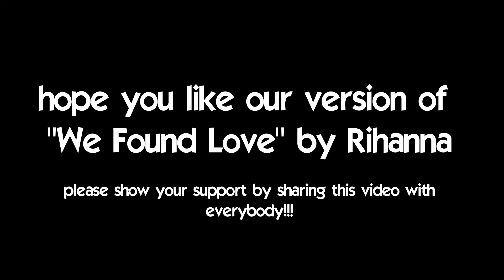Rihanna - We Found Love (Acoustic Cover By Robert Kemna & Francene)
our voice is not arranged!!no auto-tune or something like that!!just the video is lip-synced!!!

yeaiiiiiii...another beautiful cover with my loely sister...love that song in that acoustic style :)
that would mean a lot to us :)

-robert

'We Found Love' as originally by Rihanna (ft. Calvin Harris)
Written by: Calvin Harris Published by: EMI Music Publishing